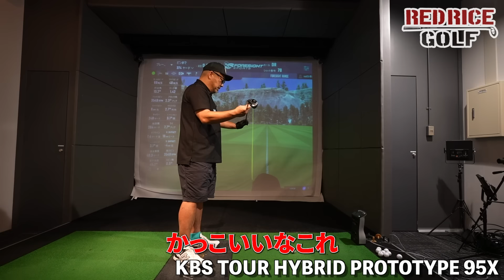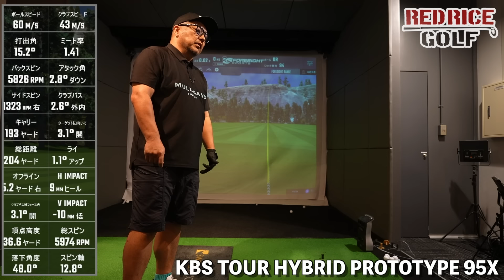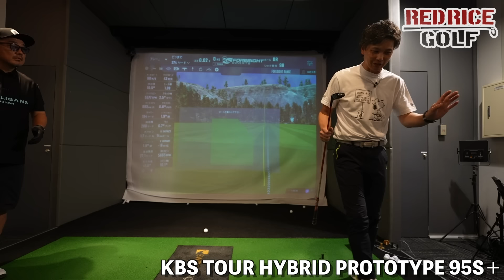【シャフト選び】カリスマフィッター吉田智に聞く！ユーティリティ編【湘南乃風 レッドライス】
今回は、カリスマフィッター吉田智さんの元でのシャフト探し、ユーティリティ編です。ドライバーとの組み合わせで見つけてきました！
参考になるお話もたくさんあったので、是非最後までご覧ください！

★カリスマフィッター
吉田智

【今回ご協力いただきましたゴルフ場】
PREMIUM GOLF STUDIO

★見たい企画やコラボして欲しい相手などはコメント欄へお願いします！